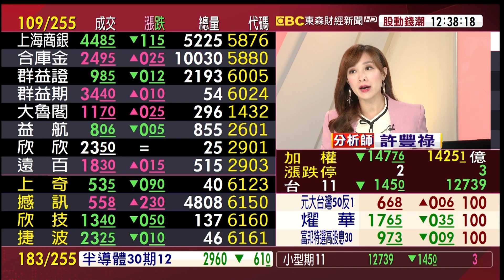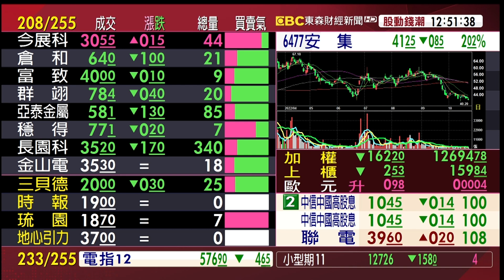台股破12682後反彈 下檔看十年線撐？能分批耐心布局？《股動錢潮》許豐祿 20221025